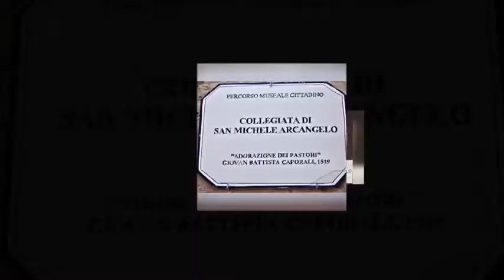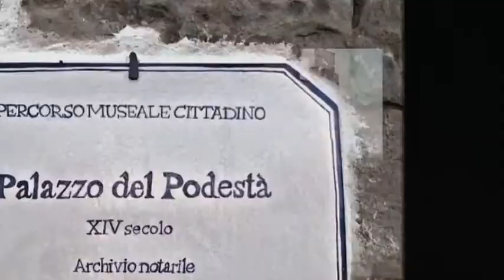✨ PANICALE - ITÁLIA 2017 🇮🇹